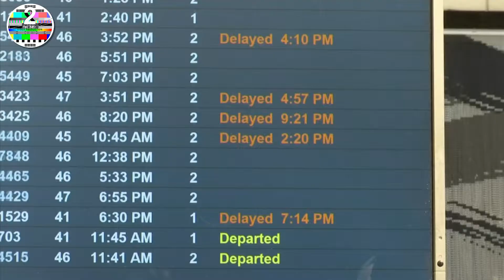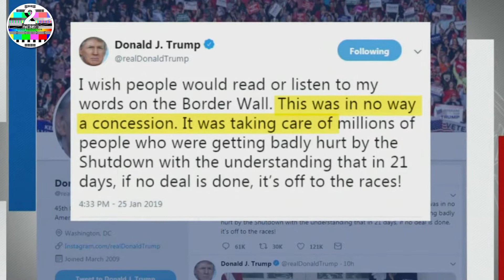Trump ends shutdown with nothing to show for damage wrought